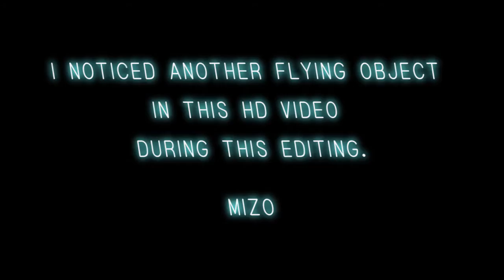UFO MV (Music Video) with Machu Picchu & Huayna Picchu ①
"MIZO's World Traveling -Spin off-  The UFO MV (Music Videos) ".